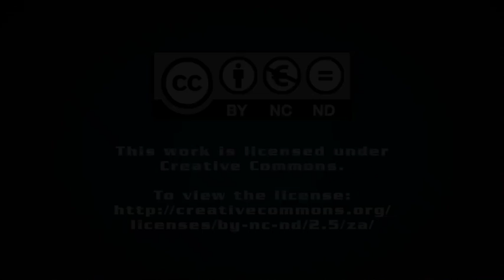Eskom plans ten-year tariff submission while pushing ahead with two claw-back bids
State-owned electricity producer Eskom plans to make an early fourth multiyear price determination (MYPD4) application to the National Energy Regulator of South Africa (Nersa) and also extend the tariff horizon in the submission to ten years, CFO Anoj Singh said on Tuesday. The current MYPD3 determination runs for five years and is scheduled to continue until March 31, 2018.